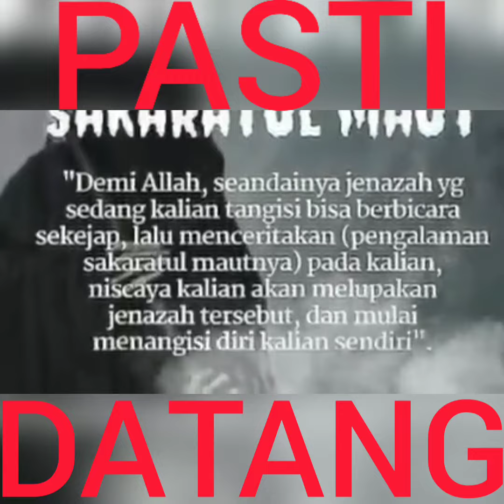SAKARATUL MAUT PASTI DATANG